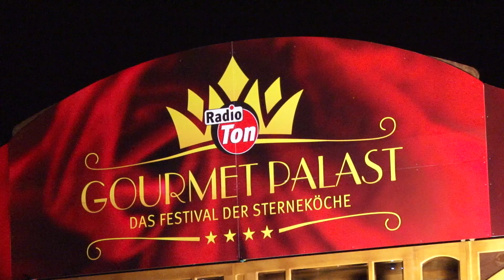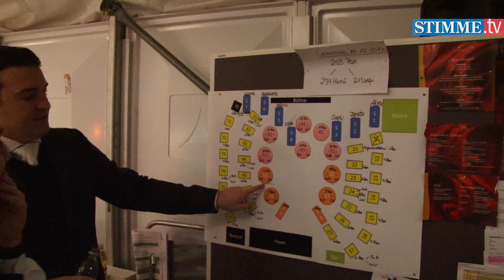Sterne-Köche und Showprogramm: der Radio Ton Gourmet-Palast feiert sein Debüt in Heilbronn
Die Mischung kam beim Publikum super an. Vier Stunden lang wechselten sich Varietekünstler mit vier Sterneköchen aus der Region ab. Was Ralf Kronmüller (Stadtpalais, Wertheim), Jürgen Koch (Laurentius, Weikersheim), Thomas Wolf (Restaurant Eisenbahn, Schwäbisch Hall) und Hans-Harald Reber (Reber's Pflug, Schwäbisch Hall) auf den Tellern von rund 250 Gästen kredenzten, war von den Showacts nur schwer zu übertreffen.